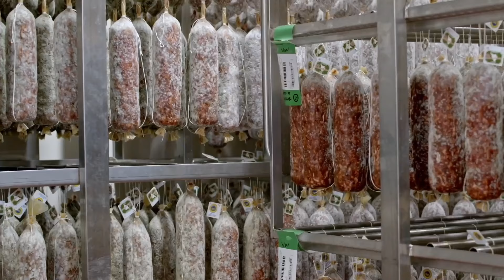Aziende e buyer si incontrano a Buy Food: bene export e produzione per l'agroalimentare di qualità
Il 23 e il 24 ottobre a Firenze, la sesta edizione dell'evento regionale che si conferma vetrina e opportunità economica per i prodotti certificati. La presentazione con il presidente Eugenio Giani e l'assessora Stefania Saccardi